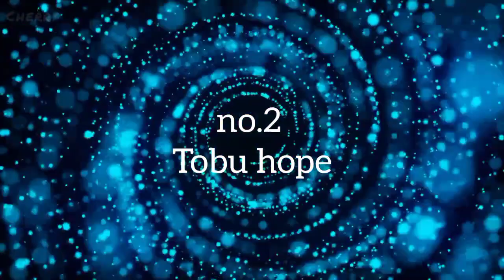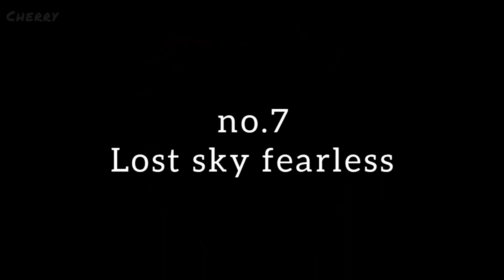Top 10 Background Music | No Copyright | Most Popular on YouTube pt.2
Video highlights

1. Warriyo mortals
2. Tobu hope
3. Elektronomia sky high
4. Deaf Kev invincible
5. Kisma fingertips
6. Niviro flares
7. Lost sky frearless
8. Toby roots
9. JPB high
10. Different heaven nekozella

(◍•ᴗ•◍)✧*。

Most popular background music
Most popular background song
Best background songs
Best background music
Top 10 youtube background music
Top 10 background music
Top 10 background songs
Top 10 NTC songs
Popular background music for youtubers
Top 10 background music on YouTube
Best background music on YouTube
Top 10 no copyright song
Top 10 background music used by youtubers
No copyright songs used by youtubers
No copyright background songs

This video is for education purpose only.Copyright  Disclaimer Under section 107 of the copyright Act 1976, allowance is made for "fair use" for purposes such as criticism, comments, news reporting, teaching, scholarship, and research. None-profit,

(◍•ᴗ•◍)✧*。